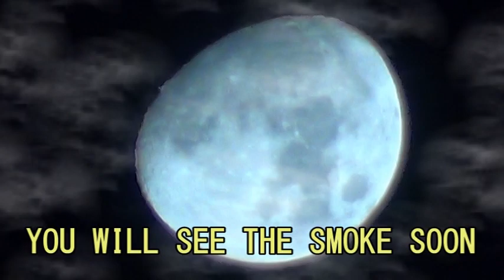Yellowstone Volcano Eruption In A Couple Of Weeks February 2015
Breaking News Update: Could it be true that the Yellowstone Supervolcano is about to blow in two weeks or so let me know.